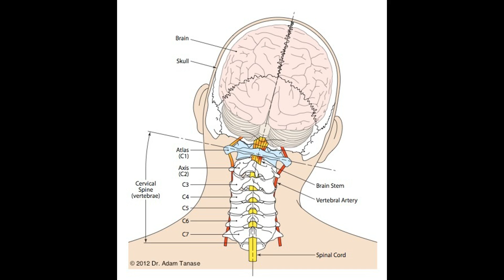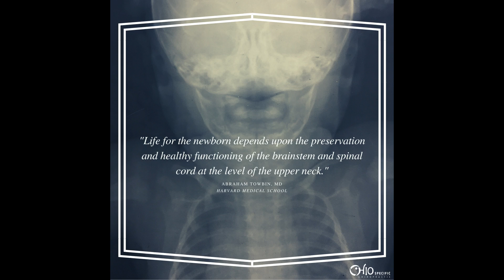Baby Can't Latch? Tongue-Tie? Or Could It Be Something Else?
A tongue-tie is not the only cause of a latch challenge. Other negative influences are distortions in the cranium, a vertebral subluxation, lack of latch coordination and torticollis to name a few.